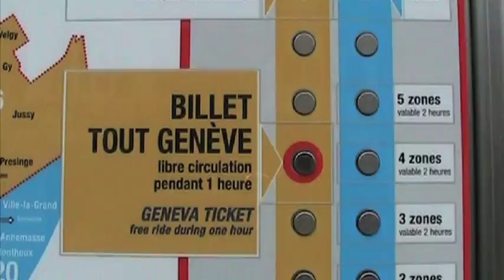Philippe takes the tram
In Digital day race it is up to you to find the quickest way to get your invite for the digital day.